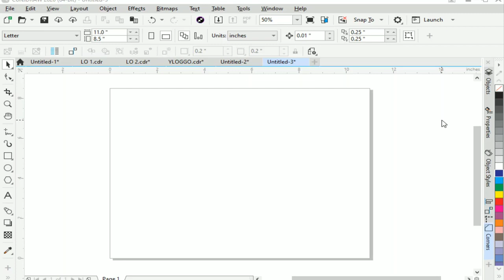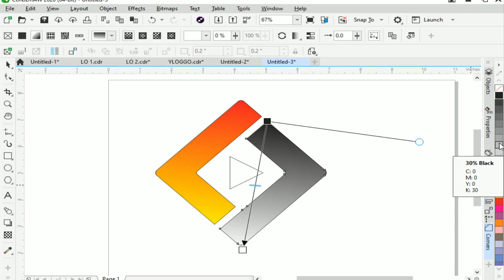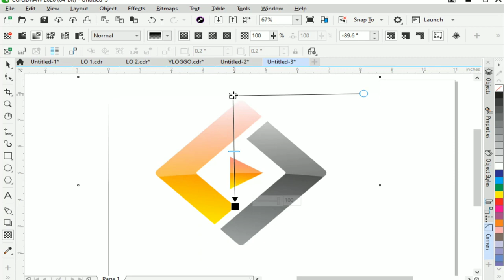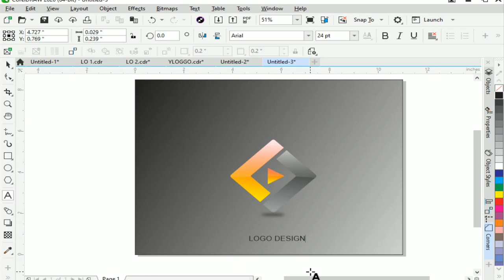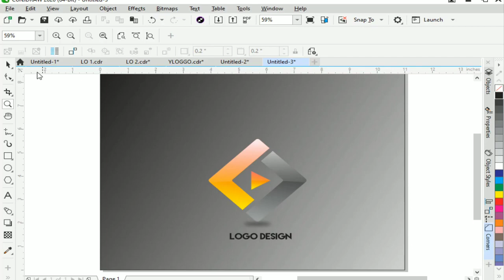Simple Logo Design In CorelDraw | Logo Design Tutorial